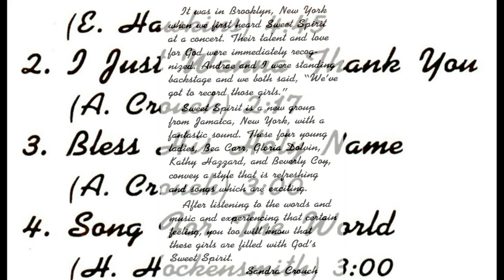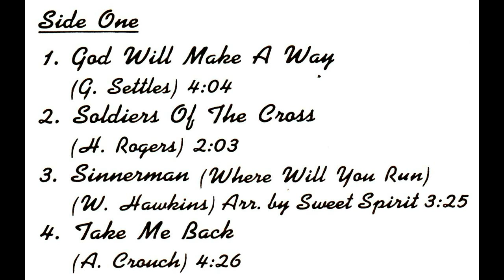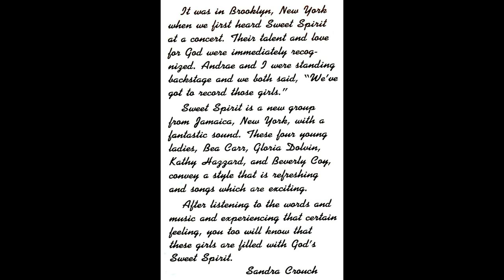"Song For The World" (1974) Sweet Spirit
This is track 8 from the 1974 album entitled "Sweet Spirit".
Lead by Bea Carr
Written by Hadley Hockensmith
Produced by Andrae and Sandra Crouch
Group members are: Bea Carr, Gloria Dolvin, Kathy Hazzard and Beverly Coy.